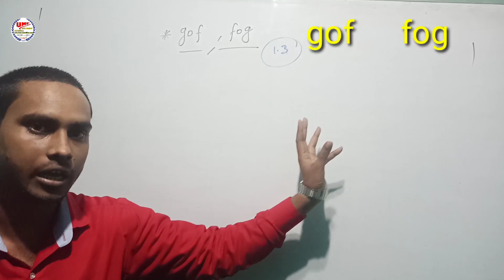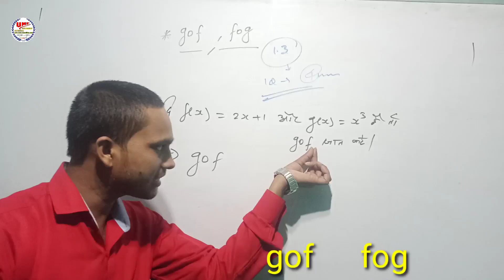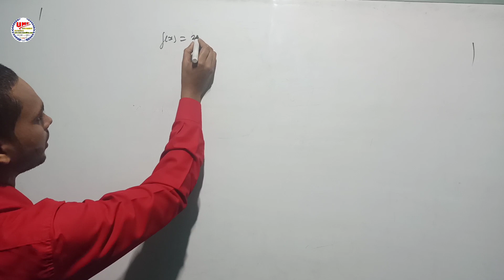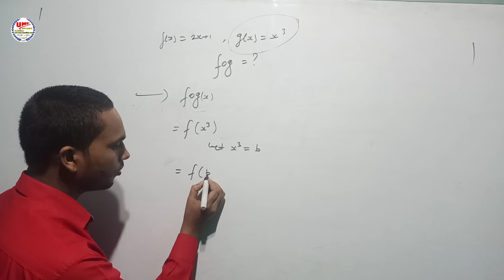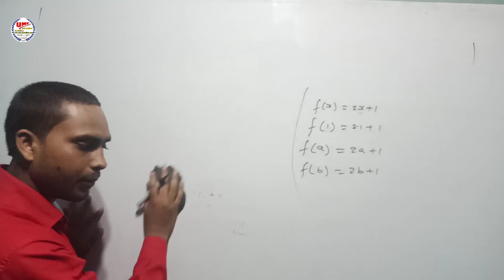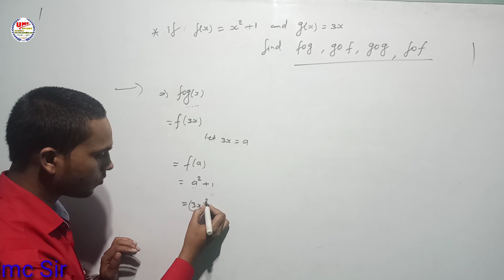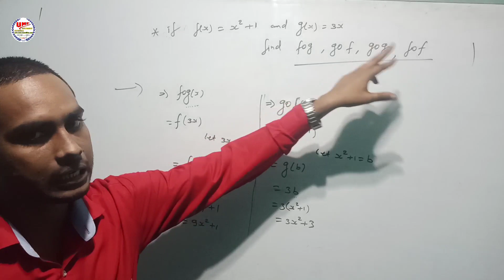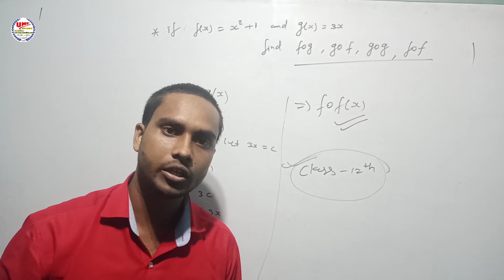12th // gof and fog // Maths Ex - 1.3 // composition of a function // By Umc Sir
By Umc Sir ,
gof and fog